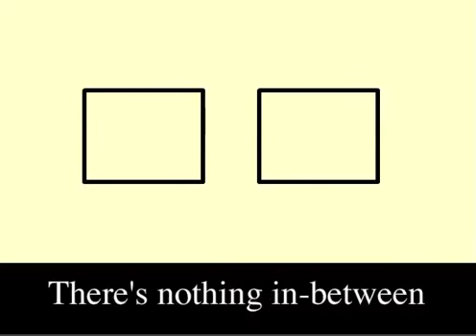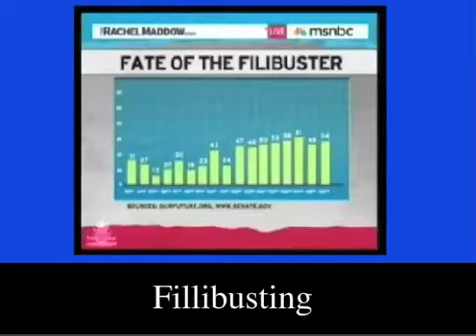Ready for Hillary - 2016 Song - Beatles parody